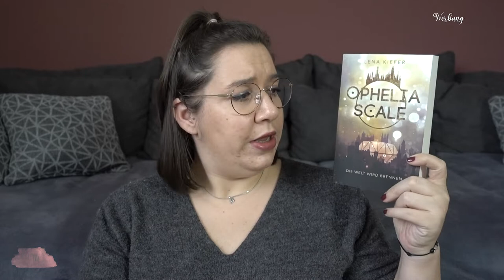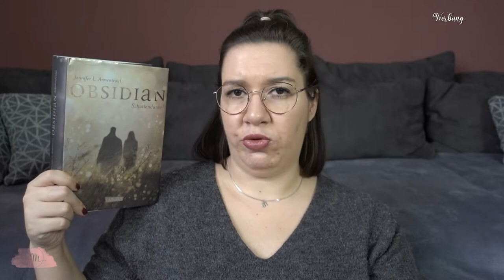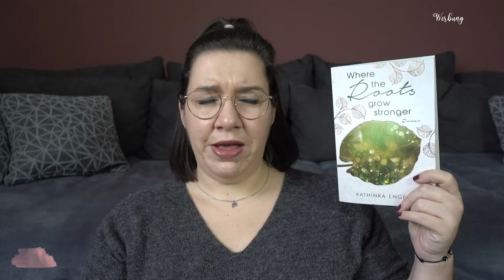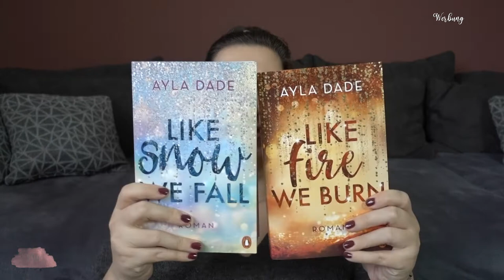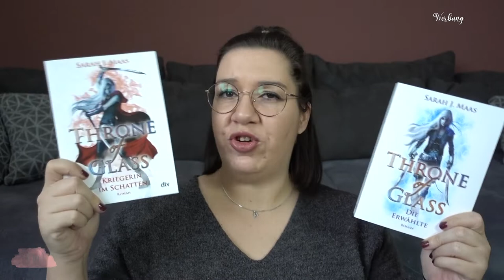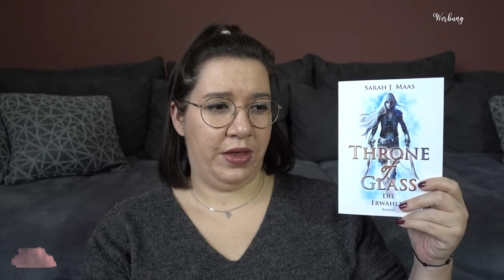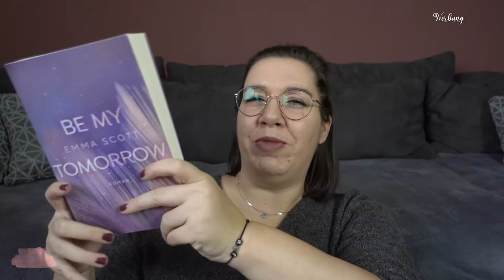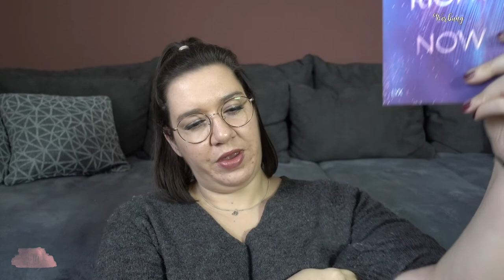LESEMONAT Januar 2022 | gelungener Start ins Jahr mit einem Highlight | Canis Minor Art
im heutigen Video habe ich den Lesemonat Januar 2022 für euch.

♥ Das Schwert der Wahrheit -  Das erste Gesetz der Magie

♥ Verliere mich. Nicht.

Amazon Wunschliste